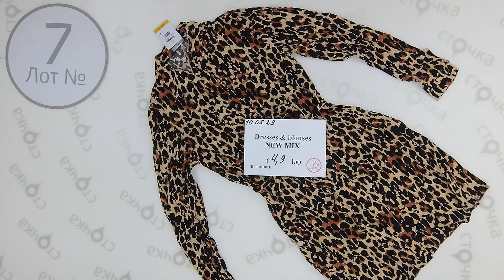Dresses & bloses new mix 7,Цена за кг : 13.69 евро ,сток одежда оптом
Dresses & bloses new mix  ( лот № 7)
Платья ,блузы  (сток )
Страна: Англия, Германия
Сезон: Деми
Цена за кг.: 13.69 евро
Цена за мешок: 67.08 евро
Цена за ед.: 3.73 евро